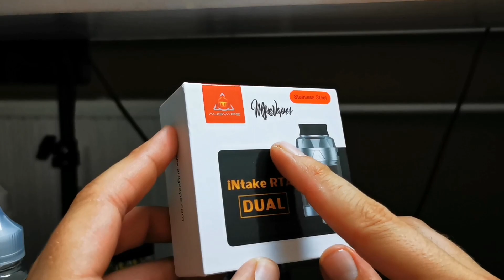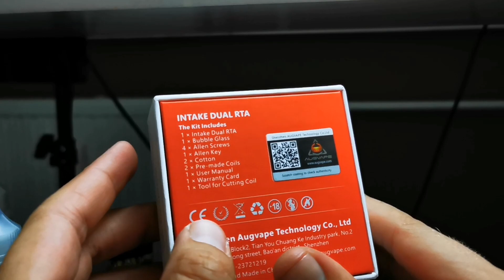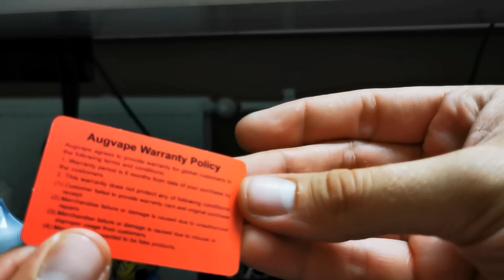Augvape Intake Dual Rta Review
Köszöntök mindenkit a csatornámon!

Ha új vagy, és tetszik, akkor mindenképpen csapj rá a feliratkozás gombra, ezzel támogatsz, és megmutatod, hogy van miért csinálnom.

⭐Vape blog, tesztek, mindent megtaláltok itt:
⭐Csomagküldés:
Szukits Péter
9401
Sopron
Széchenyi Tér 7-10
Postán maradó

Köszönöm, hogy segítetek előrehaladni. :)